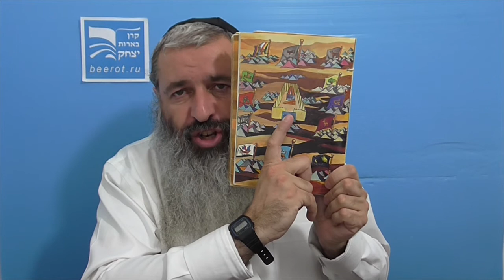פרשת בחוקותי ו-פרשת במדבר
רב ישראל בודנצקי